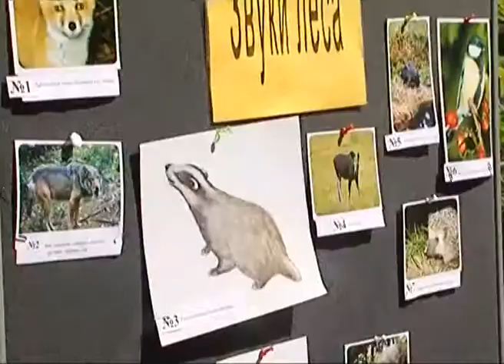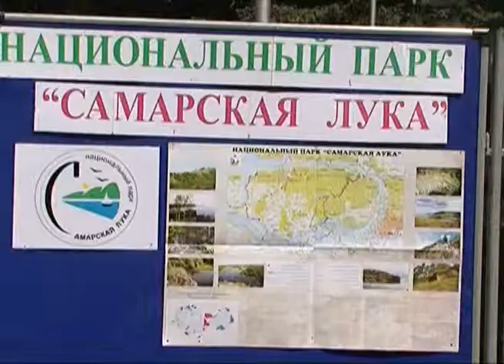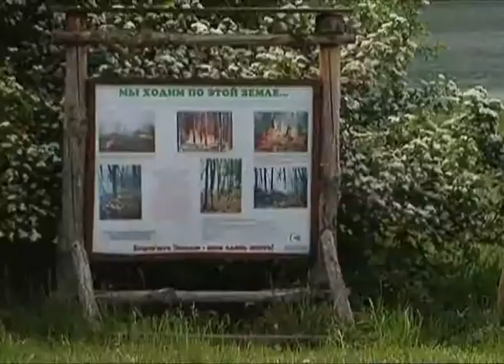Экологика 13.07.2013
Жарким июньским днем в Жигулевске прошел самый масштабный экологический праздник - день Лисы.